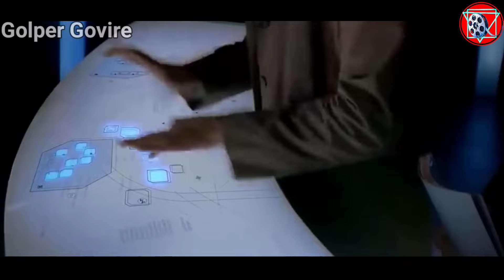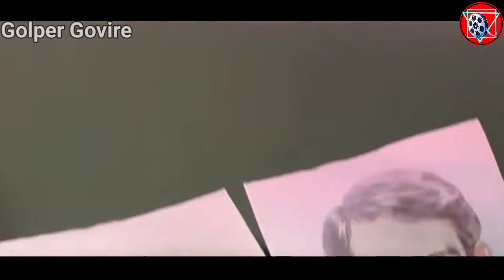Krrish 2006 Full Movie Explained In Bangla | Hindi Movie In Bangla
Dubbing movie
Indian hindi movie in bangla
New telugu movie bangla dubbed
New movie
Indian new movie bangla dubbed
Dubbed bangla film
Explained in bangla
Krrish  full movie in bangla
Krrish full movie explained in bangla
Krrish movie bangla dubbed
Krrish movie story in bangla
tamil movie explained in bangla
Krrish full action movie in bangla
Krrish full movie action scene
Krrish action movie
Krrish action
best indian action movie Krrish
Krrish new action full movie in bangla
Krrish full movie hd
Krrish full movie breakdown
Krrish full movie bangla dubbing
Krrish full movie best scene in bangla
Krrish full movie bengali
Krrish  full movie cinema
Krrish full movie climax in bangla
Krrish full movie clips in bangla
Krrish full movie download
Krrish full movie download link
Krrish full movie dubbed in bangla
Krrish full movie download in bangla
Krrish full movie dubbed
Krrish full movie full hd bangla

Krrish details
Edited by - Amitabh Shukla
Release date - June 23, 2006
Budget - ₹32–40 crore